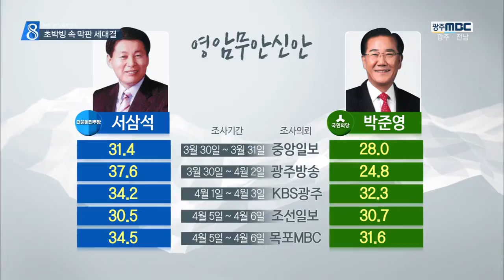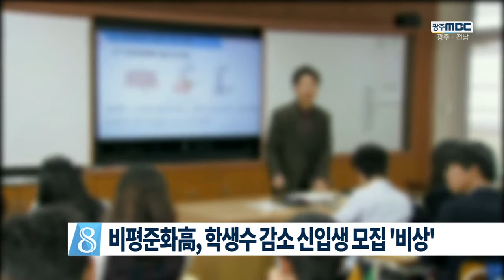[뉴스데스크]뉴스데스크 다시보기